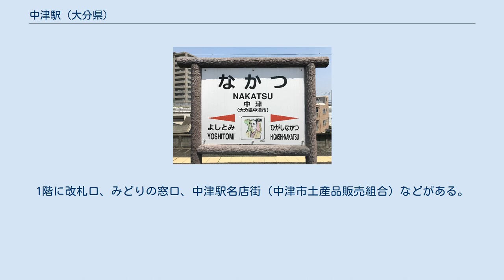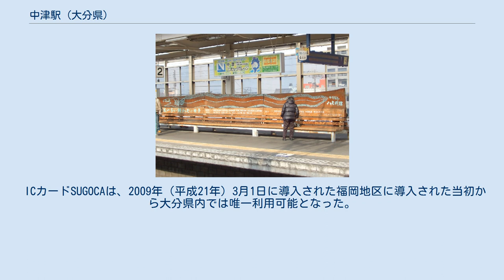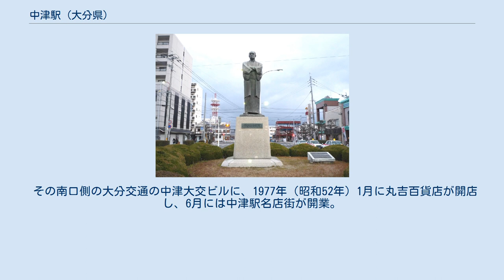中津駅 (大分県)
中津駅（なかつえき）は、大分県中津市大字島田にある、九州旅客鉄道（JR九州）日豊本線の駅である。
大分県最北端の駅。
 北九州都市圏に属する中津市の代表駅で、特急列車を含む全ての列車が停車する。
各ホームには小倉方に斜行エレベーターが、大分方にエスカレーター（上りのみ）が設置されている。
いずれも踊り場部分へつながっていて、改札階へは乗り継ぎが必要になる。
 直営駅で、みどりの窓口が設置されている。
1階に改札口、みどりの窓口、中津駅名店街（中津市土産品販売組合）などがある。
 ICカードSUGOCAは、2009年（平成21年）3月1日に導入された福岡地区に導入された当初から大分県内では唯一利用可能となった。
 大分県内の自動改札機設置は、大分駅に次いで2番目であった。
 1965年（昭和40年）度には乗車人員が1,870,954人（定期外:546,367人、定期:1,324,587人）、降車人員が1,875,863人で、手荷物（発送:11,470個、到着:7,780個）や小荷物（発送:51,099個、到着:87,390個）も取り扱っていた。
 2015年（平成27年）度の乗車人員は1,153,742人（定期外:564,903人、定期:588,839人）、降車人員は1,159,180人である。
 1972年（昭和47年）に南口側にあったカネボウの工場が閉鎖されて跡地の再開発が行われると共に、1977年（昭和52年）6月に駅高架化が完成や大分交通のバスターミナルも移転も行われ、南口側が表口となった。
 その南口側の大分交通の中津大交ビルに、1977年（昭和52年）1月に丸吉百貨店が開店し、6月には中津駅名店街が開業。
、しかし、2020年現在は中津市土産品販売組合のみとなっている。
 さらに、銀行などの金融機関の支店やホテルなども南口に立地するようになり、これらの一連の再開発は中津市の都市構造を変化させた。